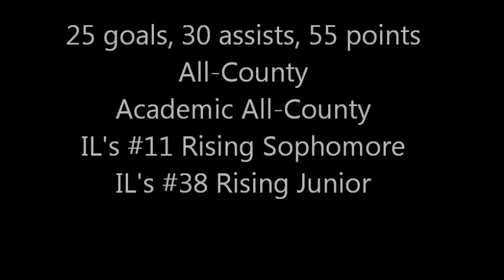Pat McCormick Sophomore Highlight Video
2012 Sophomore Highlights
25 Goals, 30 assists, 55 points
All-County, Academic-All County, IL's 38 Rising Junior, IL's 11 Rising Sophomore
University of North Carolina at Chapel Hill Class of 2018

Songs: Sweet Dispotion: Temper Trap (axwell and dirty south remix)
Redline: Wolfgang Gartner